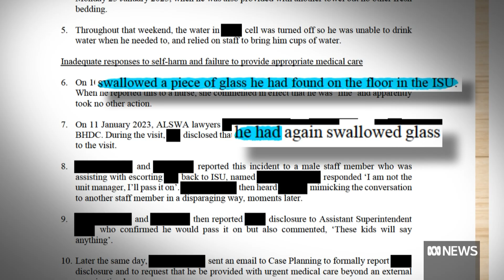Harrowing allegations about the treatment of detainees at Banksia Hill | ABC News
Hundreds more allegations about the mistreatment of children at Banksia Hill detention centre have been tabled in WA parliament by Greens MP Brad Pettitt.

They include allegations of sexual misconduct and assault by a number of staff, along with a claim that the controversial 'figure four' restraint is still being used despite being banned last year.

The Corrective Services Minister says any allegations of professional misconduct should be referred to the relevant authorities.